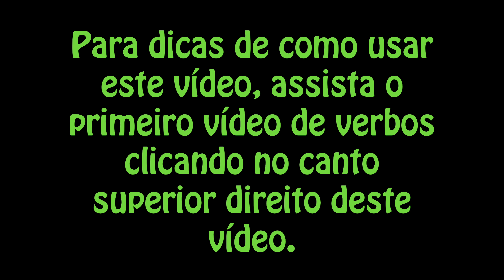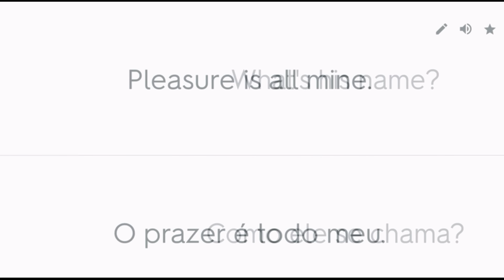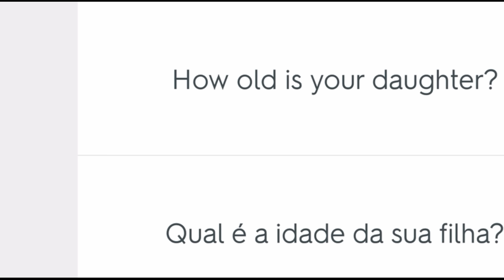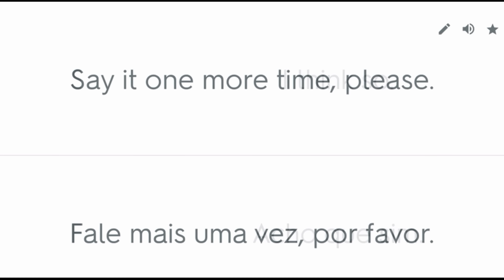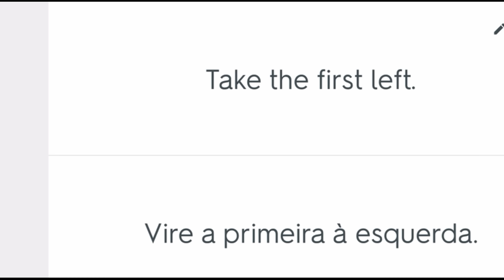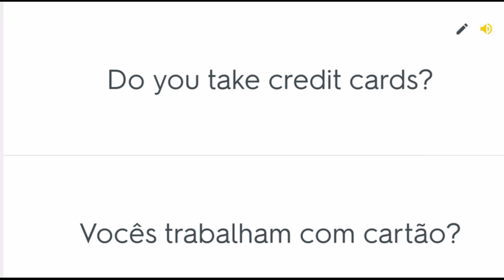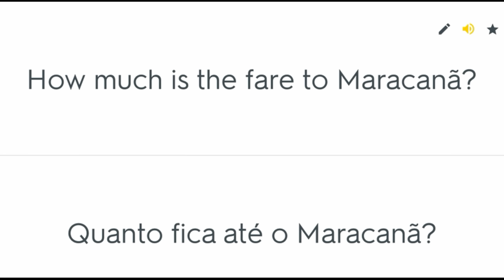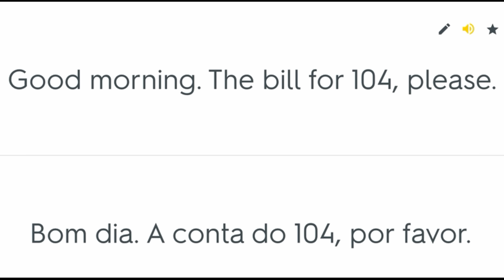300 Frases Em Inglês: frases básicas em inglês - Parte 1 - frases em inglês com tradução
300 Frases Em Inglês: frases básicas em inglês - 150 Frases Em Inglês Para Iniciantes - Parte 1- frases básicas em inglês - frases em inglês com tradução
Seleção maravilhosa de frases prontas em inglês com tradução. Inglês frases. Se você esta procurando por frases lindas em inglês ou frases românticas em inglês, este não é o vídeo certo. Este vídeo é sobre frases básicas em Inglês.

⚠️ Correção:
03:22 - Eu sou Brasileiro.